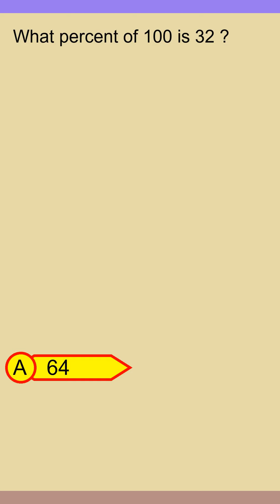Brain Teaser MCQ Y 11Mar24 2116